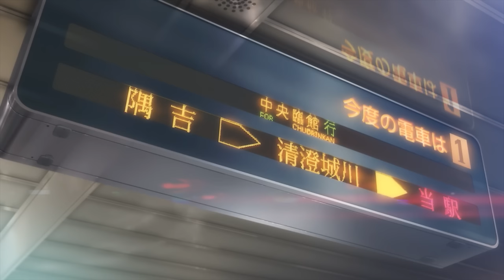Persona 5 AMV - Life Will Change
Shimoneta AMV - B Chiku Sentai SOX (Full Opening Theme)